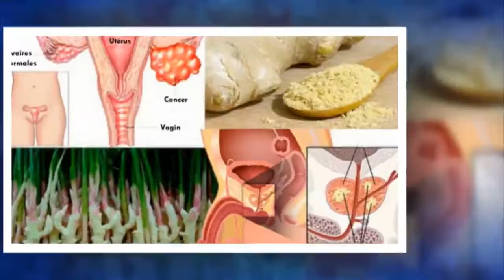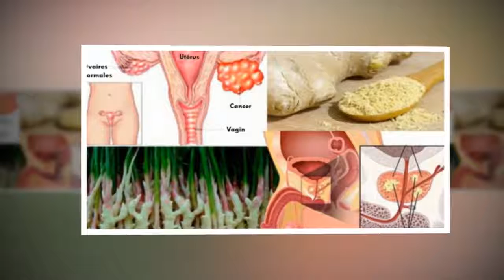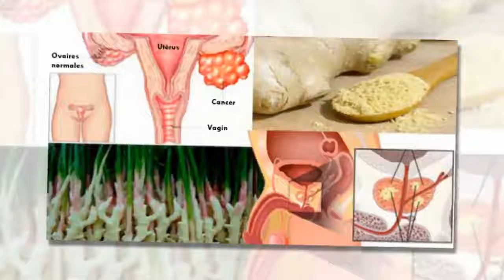Saviez-vous que le gingembre combat ces maladies graves ?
Le gingembre est une épice très connue et très appréciée en cuisine, tant pour son goût savoureux que pour ses vertus santé. D’ailleurs, il est utilisé depuis des siècles en médecine traditionnelle et est très efficace pour traiter plusieurs maladies, notamment le rhume, la grippe, les nausées et les problèmes digestifs. Aujourd’hui, la médecine a reconnu les propriétés nourrissantes et thérapeutiques du gingembre qui permettent également de protéger contre plusieurs types de cancer et de lutter contre le développement des tumeurs cancéreuses. Explications.